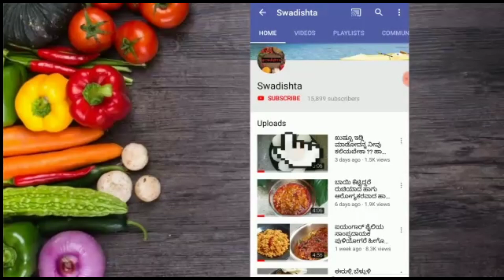ಪಕ್ಕಾ ಬೀದಿ ಬದಿಯ ಕೆಂಪು ಬಣ್ಣದ ಭಾಜಿ ಮಾಡುವ ಸುಲಭ ವಿಧಾನ ಸೀಕ್ರೆಟ್ ರೆಸಿಪಿ ರುಚಿಯಾಗಿ ಮಸಾಲಾ ಬ್ರೆಡ್ ನೊಂದಿಗೆ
ಪಕ್ಕಾ ಬೀದಿ ಬದಿಯ ಕೆಂಪು ಬಣ್ಣದ ಭಾಜಿ ಮಾಡುವ ಸುಲಭ ವಿಧಾನ ಸೀಕ್ರೆಟ್ ರೆಸಿಪಿ ತುಂಬಾ ರುಚಿಯಾಗಿ ಮಸಾಲಾ ಬ್ರೆಡ್ ನೊಂದಿಗೆ